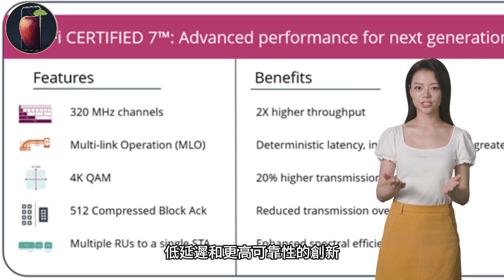Wi-Fi CERTIFIED 7 標準正式推出！和 Wi-Fi 6 有何不同？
The Wi-Fi CERTIFIED 7 standard is officially launched! How does it differ from Wi-Fi 6?